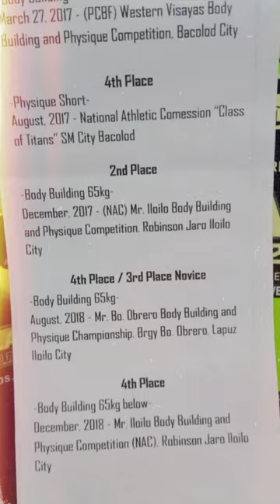VALHALLA GYM | TIN & TJ VLOGS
Hey y'all! This one is a practice cinematic shot featuring Valhalla Fitness Center, where TJ goes.

Gentle reminder to keep your body in shape and healthy! It's important to release some endorphins at least once in a while. :)

Exercise has the following benefits:
- Improves memory and brain function
- Protects against chronic diseases
- Aids in weight management
- Lowers blood pressure and improves heart health
- Improves quality of sleep
- Reduces anxiety and/or depression (tested & proven, y'all 🙌🏻)
- Improves joint pain and stiffness

P.S: We are open for constructive criticism ☺️ we have so much to improve on our cinematic shots 😅

𝗥𝗮𝗱𝗶𝗮𝘁𝗶𝗻𝗴 𝗹𝗼𝘃𝗲 𝗮𝗻𝗱 𝗵𝗮𝗽𝗽𝗶𝗻𝗲𝘀𝘀,

𝑻𝒊𝒏 & 𝑻𝑱 ♥️